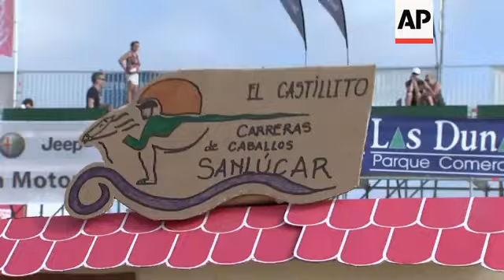Thousands watch horse races on Spanish beach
(9 Aug 2019) Thousands of tourists flocked to the beach at Sanlucar de Barrameda on Friday for the afternoon's horse racing.
The beautiful setting of the beach at the mouth of the Guadalquivir river, backing onto the Donana National Park makes it one of the most picturesque horse races in Europe.

Due to a rise in interest in the races and a growth in the number of spectators, Civil Guard officers line the route to ensure that no-one is injured.
Horses have been raced along the beach at Sanlucar de Barrameda since 1845.
The race covers a distance of 1.8 kilometres (1.1 miles) along the Piletas beach.
One of the idiosyncrasies of the races are the betting booths set up and run by local children.
Only small quantities of money are allowed, with sweets, popcorn or bangles used as prizes.
The races are organised by the Royal Society of Horse Races Sanlucar.